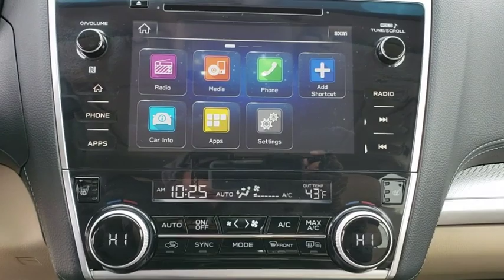2018 Subaru Outback Tulsa, Broken Arrow, Owasso, Bixby, Green Country, OK 5292P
2018 Subaru Outback

Ferguson Superstore
1601 N Elm Place

Certified. Odometer is 4155 miles below market average! Priced below KBB Fair Purchase Price!Outback 2.5i Premium, 2.5L 4-Cylinder DOHC 16V, Crystal White Pearl.At Ferguson, we are Upfront and Simple. We offer our best price to everyone, the first time. The only additional fee you pay is a $379 documentation charge.
ALL-WEATHER FLOOR LINERS  -inc: Part number J501SAL410,CRYSTAL WHITE PEARL,REAR SEATBACK PROTECTOR  -inc: Part number J501SAL600,MAP & DOME LIGHTS LED UPGRADE  -inc: Part number H461SFL100,REAR BUMPER COVER  -inc: Part number E771SAL010,WARM IVORY  CLOTH UPHOLSTERY,MOONROOF PACKAGE & POWER REAR GATE  -inc: Power Rear Gate w/Automatic Close & Height Memory  Power Moonroof Package  tilt up and internal retracting w/auto-open/close power moonroof and laminated  UV and dark tint moonroof glass  Auto-Dimming Rear View Compass Mirror w/HomeLink,Smart Device Integration,All Wheel Drive,Power Steering,ABS,4-Wheel Disc Brakes,Brake Assist,Aluminum Wheels,Tires - Front All-Season,Tires - Rear All-Season,Temporary Spare Tire,Heated Mirrors,Power Mirror(s),Rear Defrost,Privacy Glass,Intermittent Wipers,Variable Speed Intermittent Wipers,Rear Spoiler,Power Door Locks,Luggage Rack,Daytime Running Lights,Automatic Headlights,Fog Lamps,AM/FM Stereo,CD Player,Satellite Radio,MP3 Player,Bluetooth Connection,Telematics,Auxiliary Audio Input,HD Radio,Steering Wheel Audio Controls,Power Driver Seat,Bucket Seats,Heated Front Seat(s),Driver Adjustable Lumbar,Pass-Through Rear Seat,Rear Bench Seat,Adjustable Steering Wheel,Power Windows,Leather Steering Wheel,Keyless Entry,Remote Trunk Release,Cruise Control,Climate Control,Multi-Zone A/C,Cloth Seats,Driver Vanity Mirror,Passenger Vanity Mirror,Driver Illuminated Vanity Mirror,Passenger Illuminated Visor Mirror,Floor Mats,Cargo Shade,Trip Computer,Back-Up Camera,Security System,Engine Immobilizer,Traction Control,Stability Control,Front Side Air Bag,Tire Pressure Monitor,Driver Air Bag,Passenger Air Bag,Front Head Air Bag,Rear Head Air Bag,Passenger Air Bag Sensor,Child Safety Locks